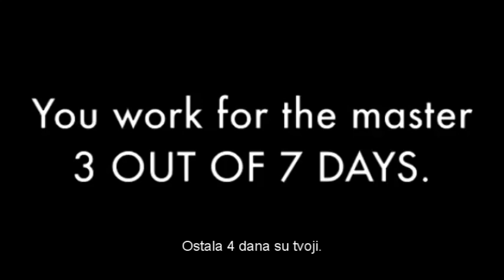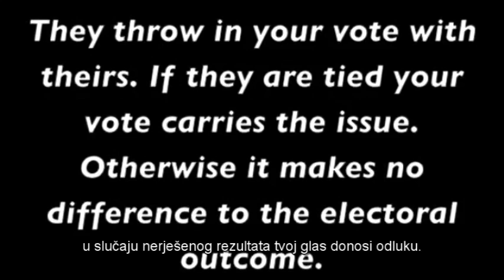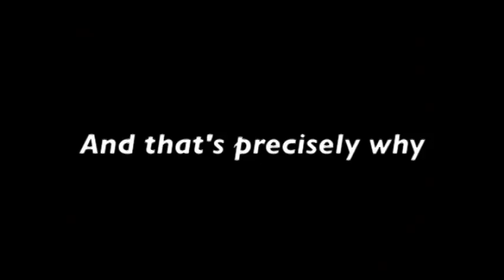Priča o jednom robu - Robert Nozick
"Priča o jednom robu" dolazi iz knjige Roberta Nozicka po nazivu "Anarhija, država i utopija."  Tekst iz stranica 290-292 knjige se mogu pročitati ovdje
Ispričao Tom Woods Izvor: StatelessLiberty YouTube kanal.

English:
Title: The Tale of the Slave - Robert Nozick

Description:
"The Tale of the Slave" features in Robert Nozick's book, "Anarchy, State and Utopia".  Text from pp. 290-292 of the book can be read Explained in the video by Tom Woods Source: StatelessLiberty YouTube channel.